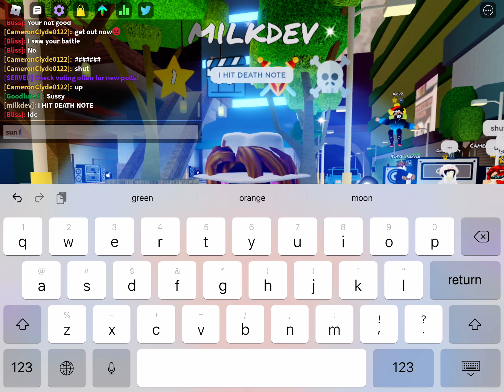funk the Friday